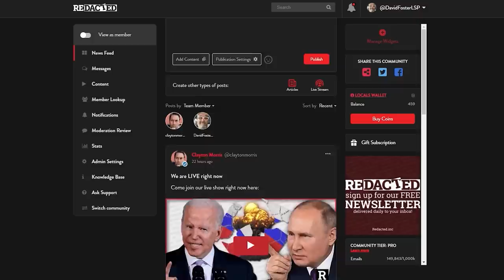🚨 U.S. Military Exposed Killing Innocent Civilians in Syria! Pentagon's Deception Exposed!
A new report shows that the U.S. military has been killing civilians in Syria, despite what the Pentagon says. Specifically it refers to the 2019 raid on ISIS founder Abu Bakr al-Baghdadi that led him to blow himself up.  At the time, President Trump said it was “impeccable.” Precise. No civilians hurt. The report shows just the opposite. We discuss this with Syrian immigrant Kevork Almassian about how these civilian attacks make us all less safe.